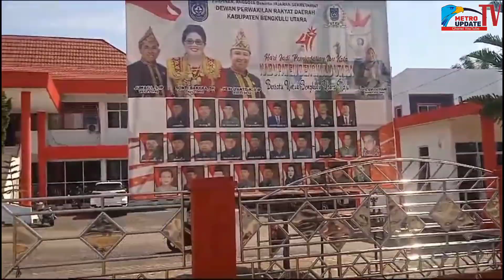PERNYATAAN SONTI, BERBUNTUT PANJANG TERKAIT ANGGARAN APBD